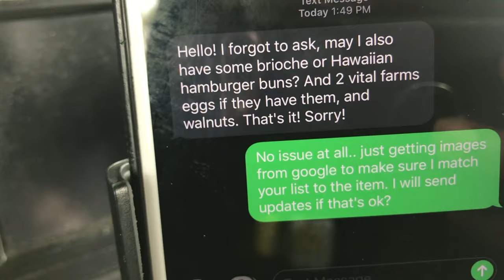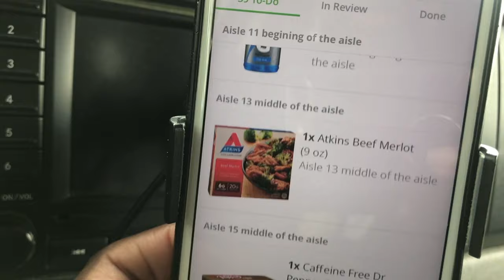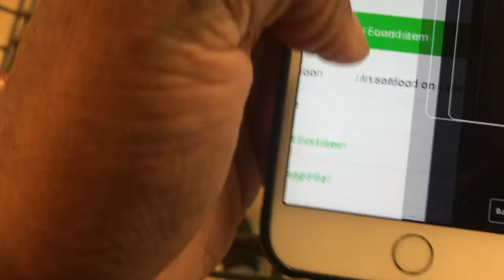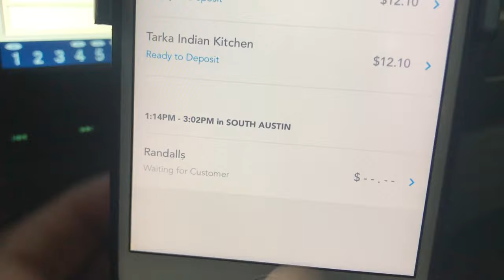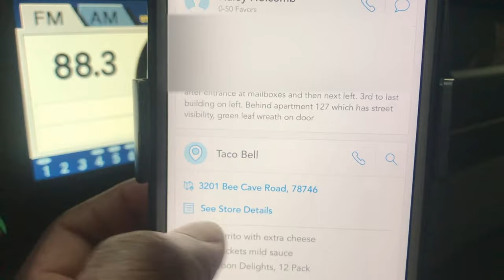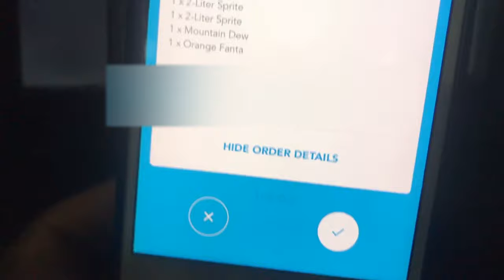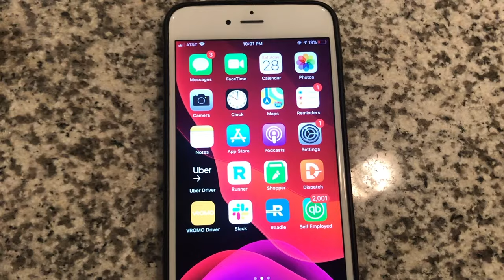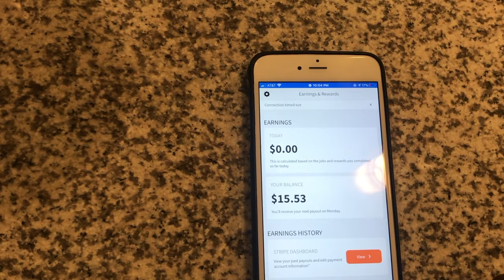🥕BECOMING AN INSTACART SHOPPER FULL TIME | $200 MULTI APP'N FAVOR + UBEREATS + DISPATCH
I JUST GOT ACTIVATED WITH INSTACART! Watch as I show you how to accept an order, shop, refund, replace and complete a delivery all while multi -apping with UberEats, FAVOR and Dispatch

DISPATCH
(Email Dispatch Lavaras | GIGLIFE Sent You to get bonus)

RIDE W/ FAVOR
@sign up enter code LAVAT1UET2

GET UP SIDE
GAS SAVING APP

Drive for DeliverThat

They'll need to click the "sign up" button
They will input your name under the "who referred you" section. (Lavaras Tucker)

USERTESTING.COM